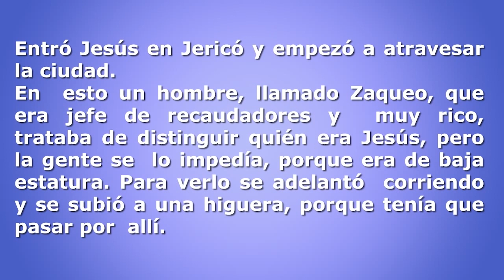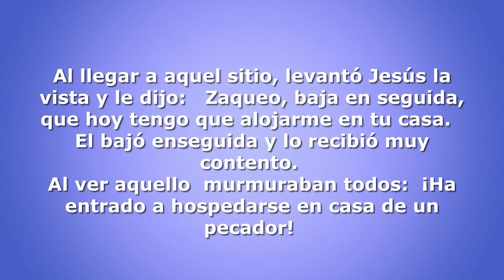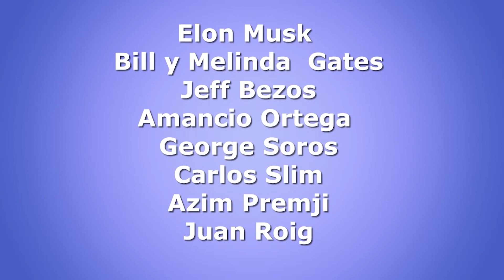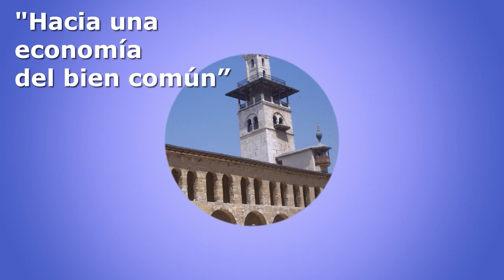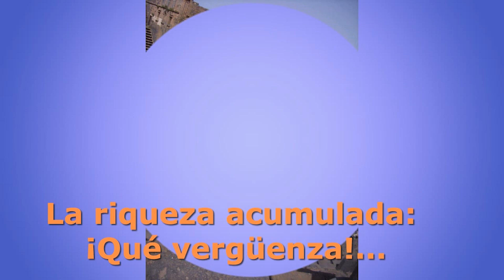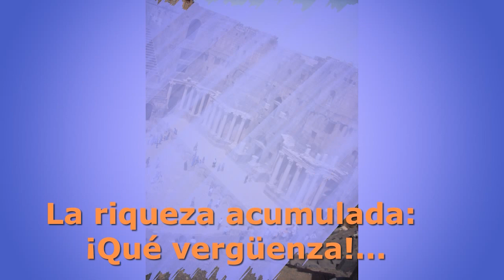Los nuevos ricos